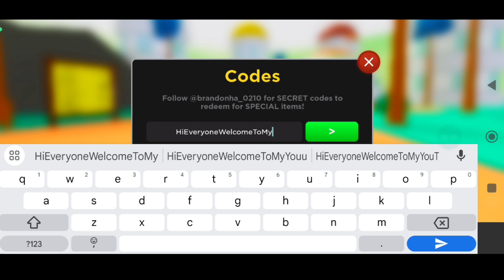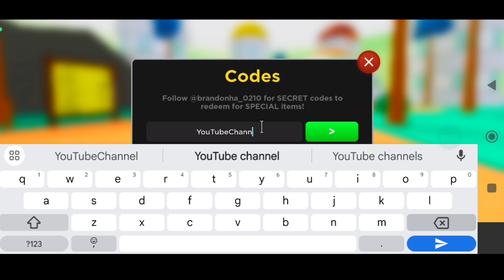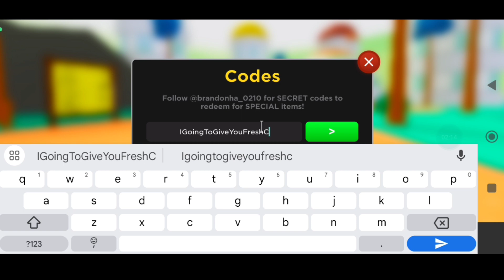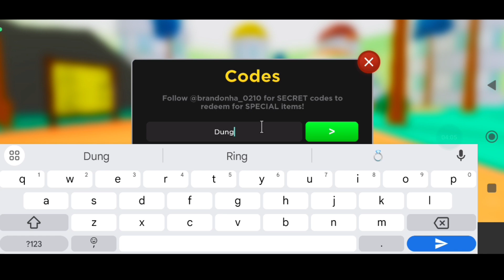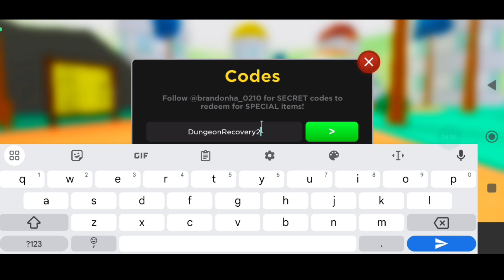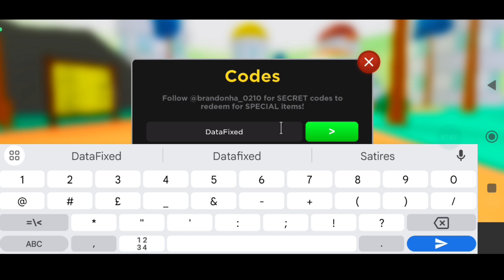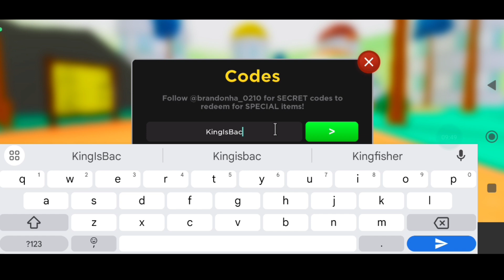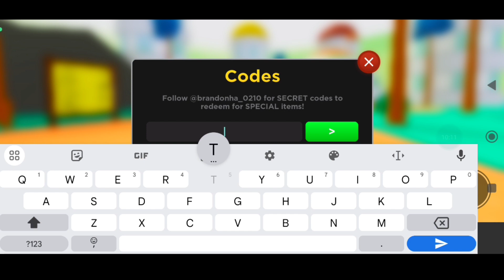*NEW* ALL WORKING CODES FOR ANIME FIGHTERS SIMULATOR IN 2023 - ANIME FIGHTERS SIMULATOR CODES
Let's Begin.

Your Search ;

anime fighters simulator new update
anime fighters simulator codes 2023
afs codes
anime fighters simulator update
afs codes 2023
afs